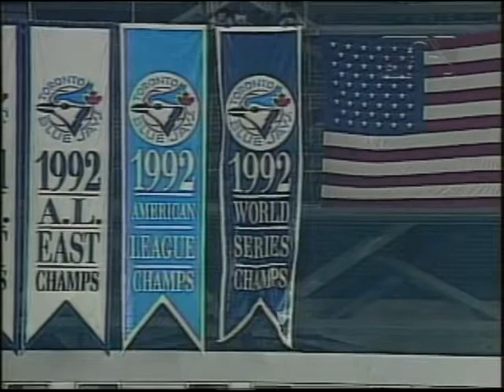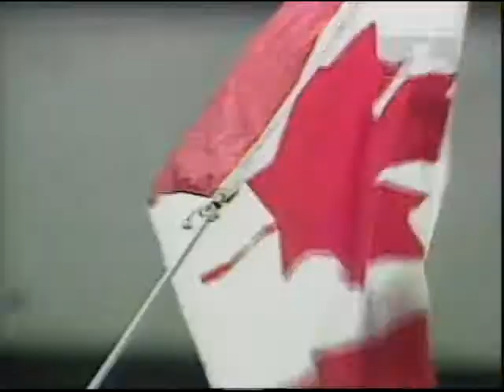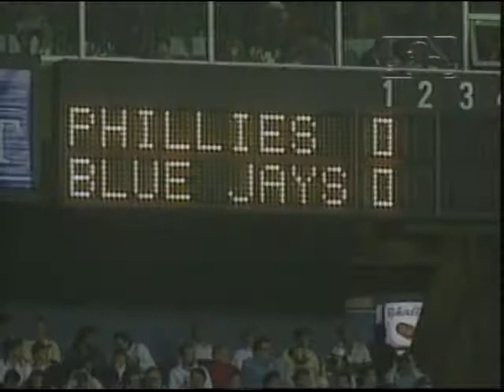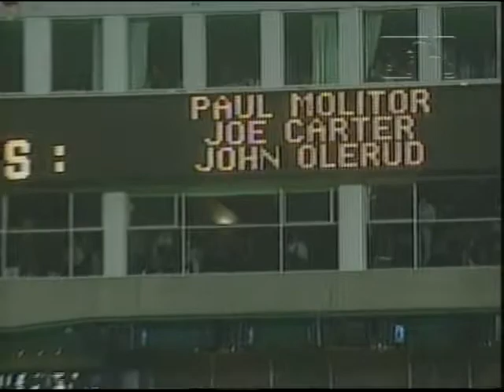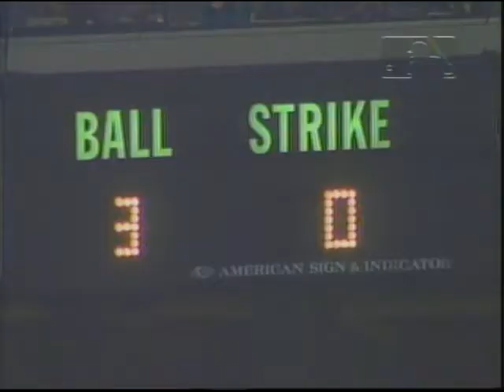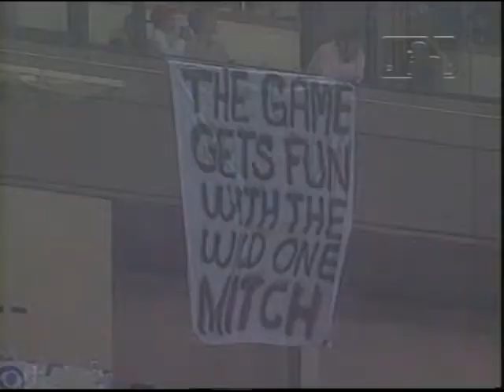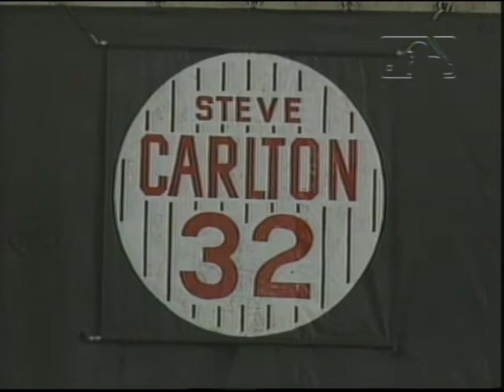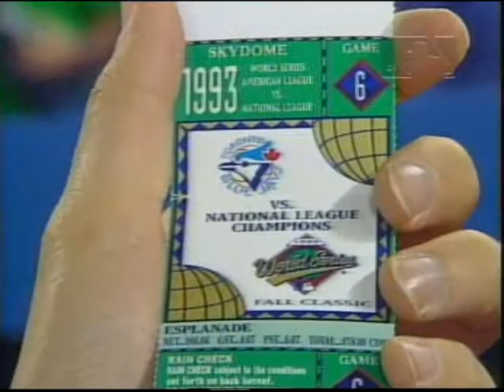1993: World Series Film (Phillies vs. Blue Jays)